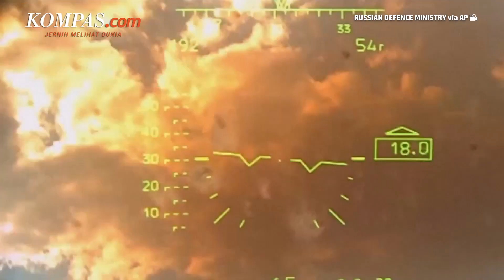Politisi Rusia Ditahan Karena Kritik Invasi Ukraina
Pihak berwenang Rusia telah menahan politisi Yevgeny Roizman yang dikenal karena kritiknya terhadap Kremlin dan kampanye militer di Ukraina baru-baru ini. Hal itu diungkapkan oleh kantor berita Rusia TASS pada Rabu (24/8/2022).
Roizman, mantan walikota Yekaterinburg, sedang diselidiki karena mendiskreditkan tentara Rusia.
Penulis Naskah: Novinda Sekar Putri
Video Editor: Novinda Sekar Putri
Produser: Agung Wisnugroho